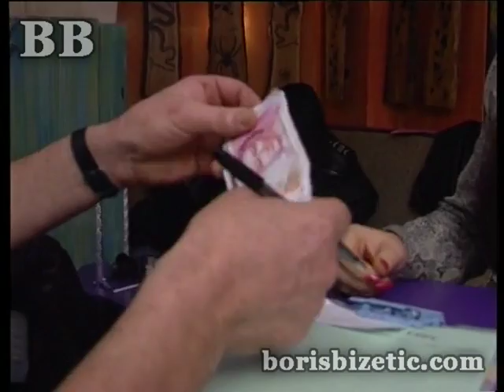Smeh Terapija - Specijal Sa Gostima 08 - (448, TV Show 2017)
Label and Copyright: Boris Bizetic

Lyrics: Boris Bizetic
Arr: Boris Bizetic
Video: Boris Bizetic